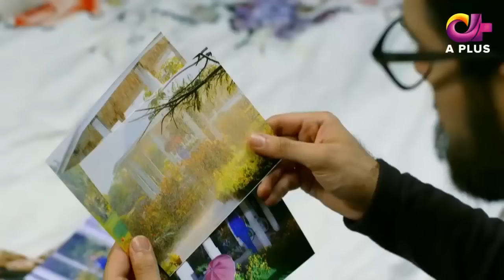Pakistani Drama| Dil-e-Bekhabar - EP 2 | Aplus Gold | Adeel Chaudhry, Arij Fatyma | C2O1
Pakistani Drama | Dil-e-Bekhabar - Episode 2 | Aplus Gold | Adeel Chaudhry, Arij Fatyma

Jahangir and Qair Sahab are two brothers who have opposing traditions and values. Qair Sahab’s daughter Gul-e-Noor is the extremely beautiful and innocent girl who dazzles the screen effortlessly. She meets Abaan, who falls deeply in love with her and changes her life.